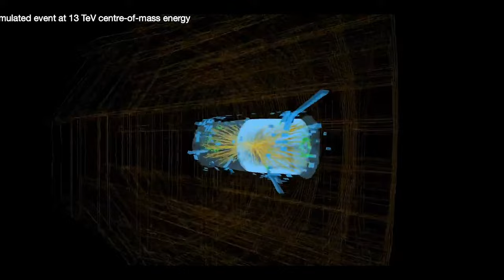Феномен эффекта Манделы - официальный трейлер (2024)